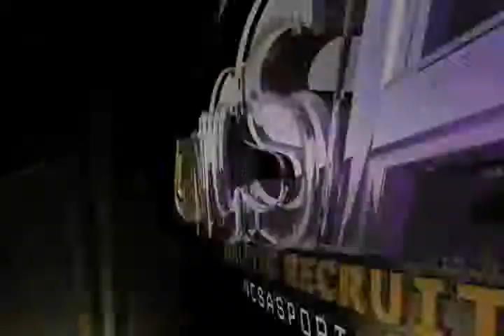Jake Mosiman (Recruiting Video)